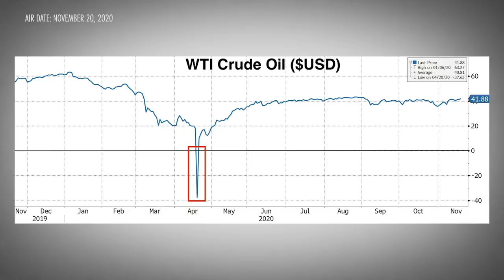Chamath Palihapitiya on SPACs, Bitcoin, and the New World of Finance (w/ Raoul Pal)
Chamath Palihapitiya, CEO of Social Capital, gives Raoul Pal, Real Vision CEO, an inside glimpse of the seismic forces that are radically transforming the investment landscape — from SPACs and tokenization to data autonomy and virtual learning. Palihapitiya argues that old structures of capital formation, which prioritized buybacks rather than Research & Development (R&D) and "efficiency" rather than resiliency, will give way to a new future in which fintech companies will replace "too big to fail" banks, green energy will de-escalate geopolitical tensions, and tokenization will serve as a digital ledger for every financial transaction. Palihapitiya and Pal discuss the role of Bitcoin in this new world, and Palihapitiya advocates for a form of Universal Basic Income (UBI). Filmed on November 16, 2020. Key Learnings: The old ways of managing companies and allocating capital were unsound, and COVID-19 has laid bare the fact that the "emperor has no clothes." With radical change is on the horizon, investors should embrace these technological transformations in order to become a magnate of the future.